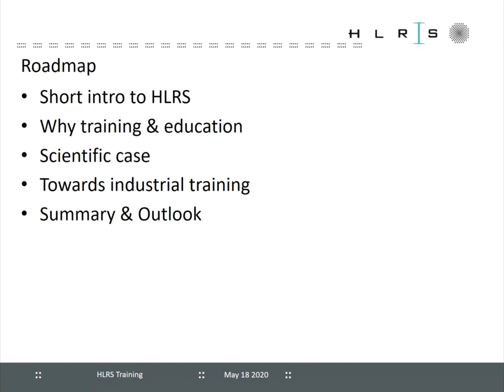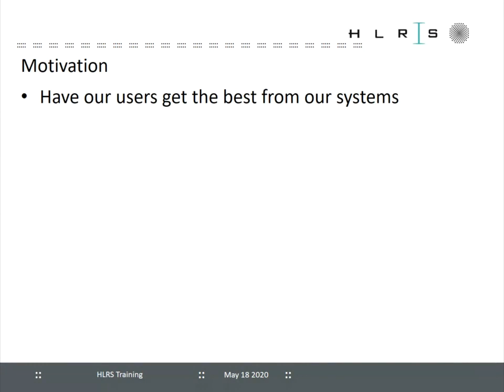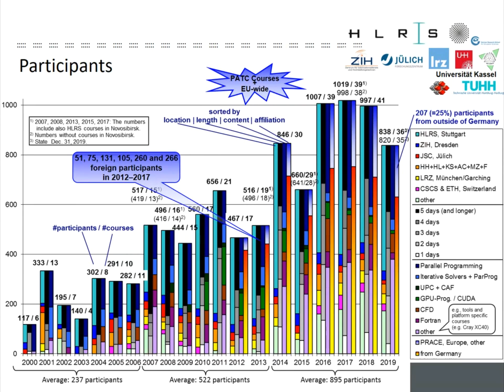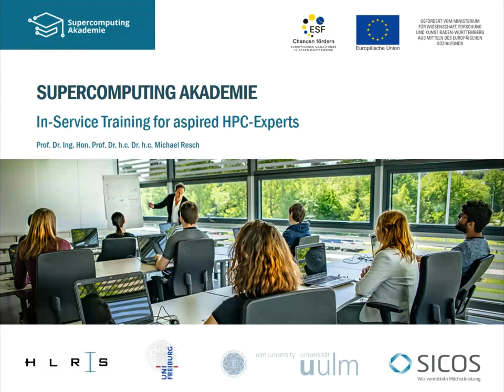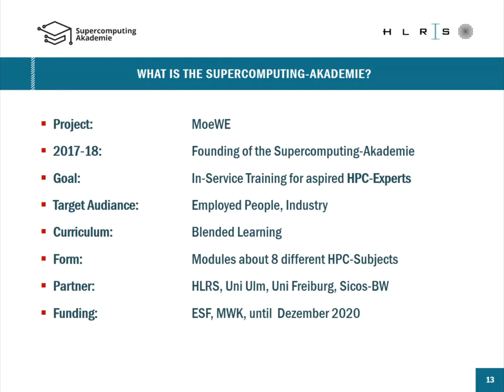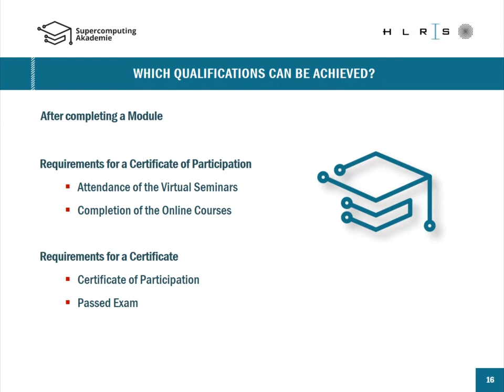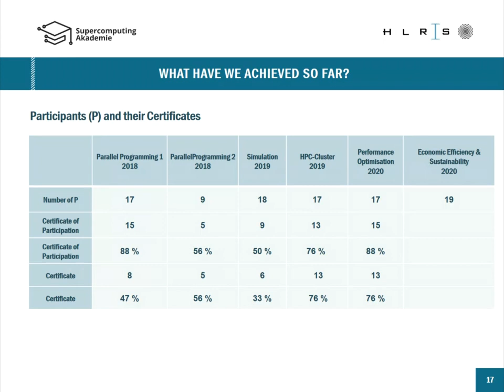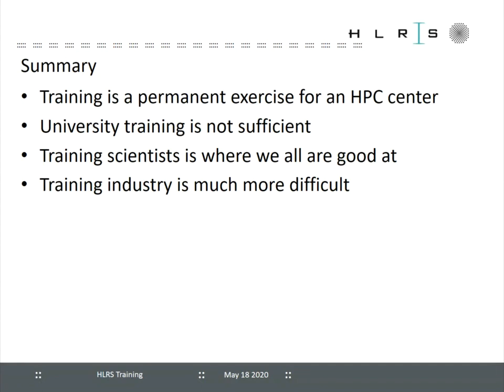The Supercomputing Academy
Presented by Michael Resch (HLRS Stuttgart)

Over the last 20 years HLRS has developed a comprehensive training program for its users. In order to broaden the scope of that program both in terms of topics and in terms of attendants HLRS has started a project to create a Supercomputing Academy. This talk will introduce the project, its activities and the sustainable approach to training that HLRS will follow in the future. The talk will also highlight the connection between the training program of HLRS and our educational activities as part of the University of Stuttgart